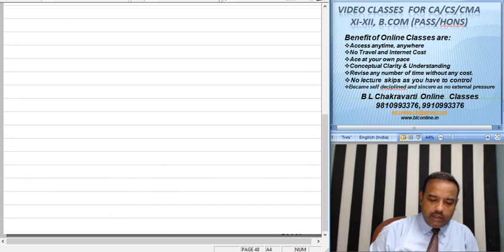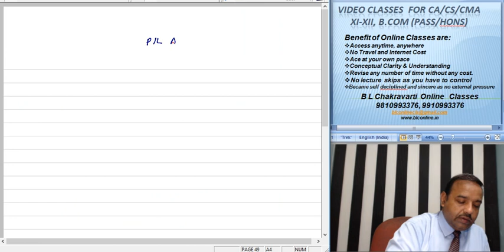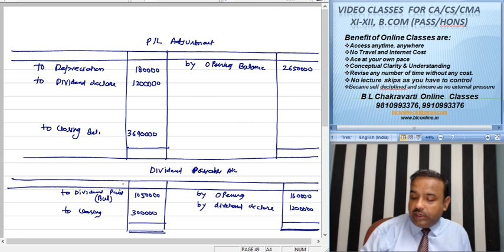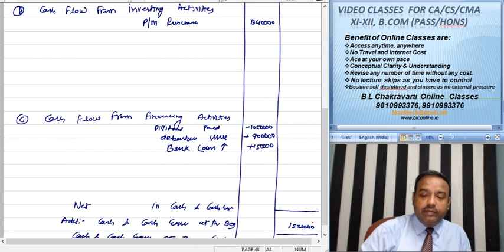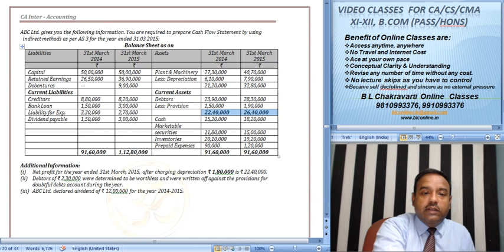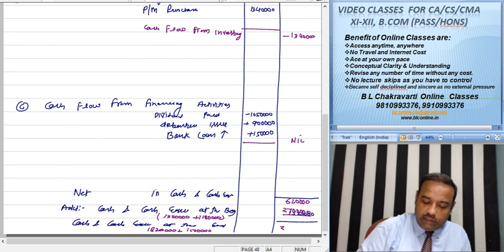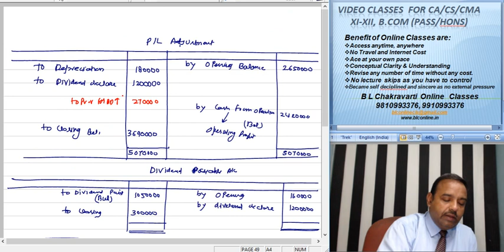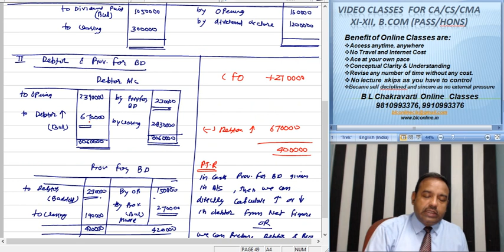CA Intermediate Paper 1 Final Account of Companies CFS Lect 100